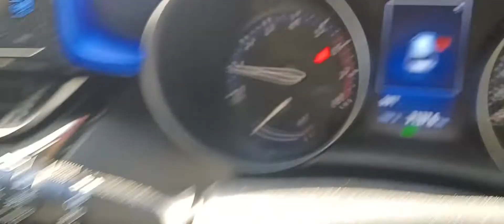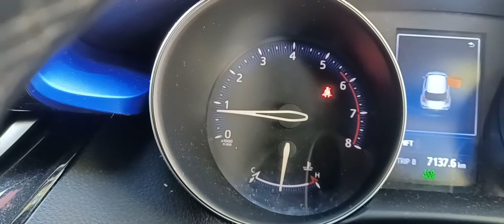171 Toyota CHR electric parking brake /change rear brake pads (without using computer )